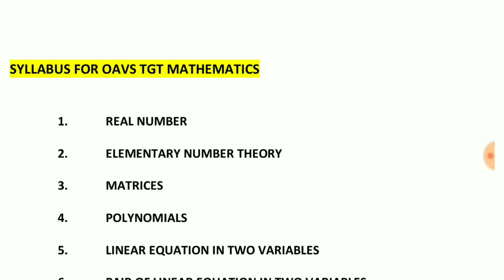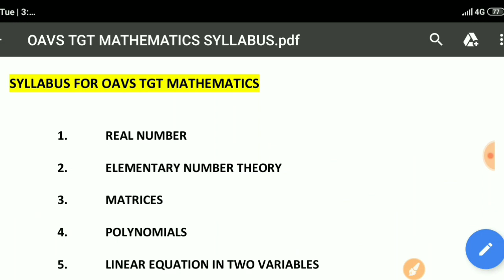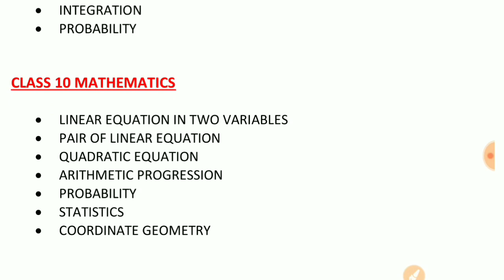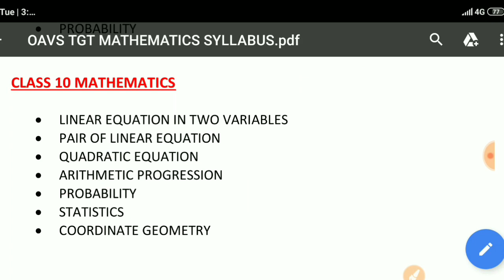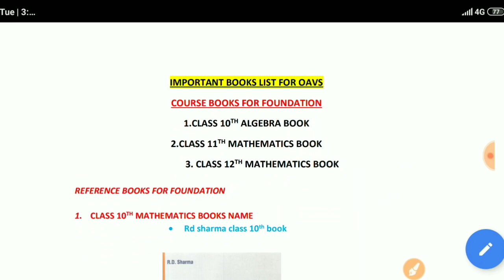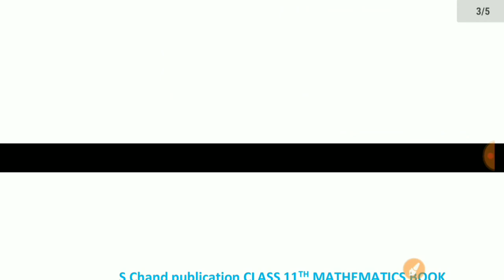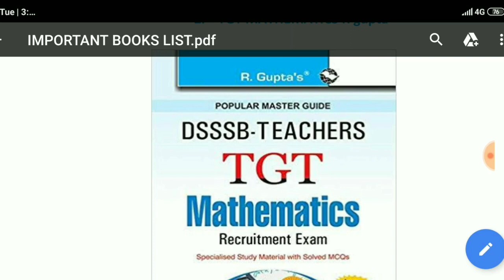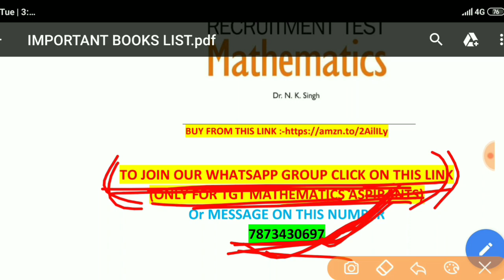OAVS TGT MATHEMATICS BOOKS LIST & SYLLABUS FOR 2020 || COMPLETE SYLLABUS ANALYSIS FOR OAVS TGT EXAM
OAVS TGT MATHEMATICS BOOKS LIST & SYLLABUS FOR 2020 || COMPLETE SYLLABUS ANALYSIS FOR OAVS TGT EXAM || TECHEZY

🔴 BOOKS NAME

* Class 10 rd sharma

* Class 10 rs agarwal

* Class 11 rd sharma

* Class 11 rs agarwal

* Class 11 s chand

* Class 12 rd sharma

* TGT MATHEMATICS

* Upkar's publication math